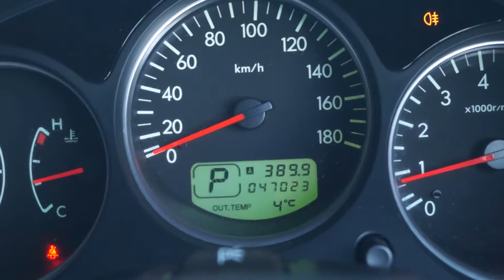Vancouver Velocity Cars Ltd. #18882 Subaru Forester XT WR-Limited (JDM 5AT EJ20 2.0 TURBO AWD)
Body 5 Door, SUV AWD
Mileage 81,790km
Ext Colour Teal Blue
Interior Beige-Black, 5 Seats (Leather)
Transmission AT, AWD
Engine Type EJ20

Feature Highlights†
ABS Air Conditioning AWD CD Changer CD Player Central Locking Climate Control Factory Tinted Windows HID Xenon Headlights Keyless Entry Leather Seats Momo Premium Steering Wheel Power Mirrors Power Steering Power Windows Premium Sound System Rear Wiper Roof Rails Spoiler Steering Shift Buttons (Tip-Tronic) Window Rain Guards

Mileage 46,988km
Ext Colour Blue
Interior Blue-Black, 5 Seats (Cloth)
Transmission AT, AWD
Engine Type EJ20

Feature Highlights†
ABS Air Conditioning AWD CD Changer CD Player Central Locking Climate Control Factory Tinted Windows Fog Lights HID Xenon Headlights Keyless Entry Momo Premium Steering Wheel Power Mirrors Power Steering Power Windows Rear Wiper Roof Rails Spoiler Window Rain Guards